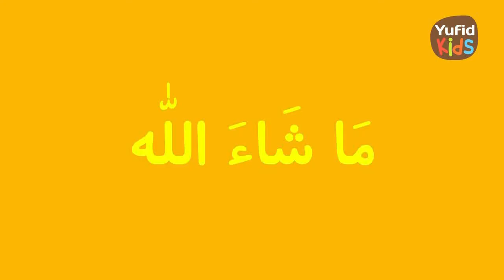Masya Allah dan Lagu Rukun Islam